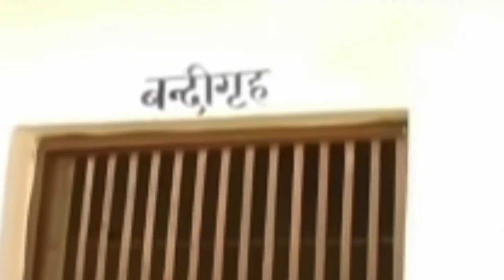मुलायम सिंह यादव का राजनीतिक सफर , History of mulayam Singh yadav